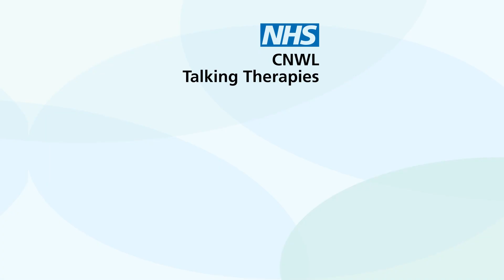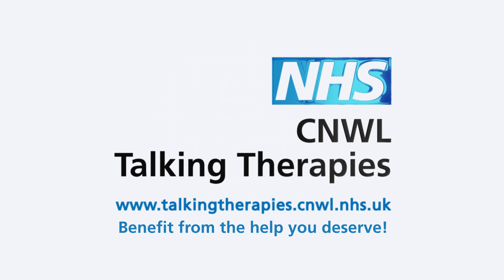CNWL Talking Therapies patient story - Polish